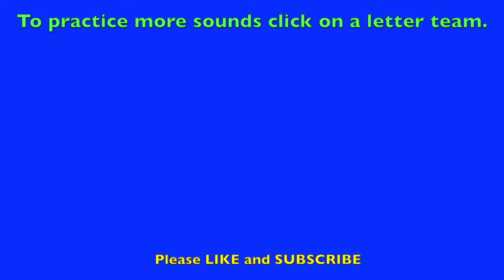ING 4 Phonics Reading Lesson READ ING Words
Improve success with reading by studying words with similar word parts at the same time. This video focuses on combining "ending word sounds" to decrease confusion while learning to read. Presenting "like" sounds together is a strategy to increase new readers' comfort with many words. They learn to recognize similar patterns. This will help support classroom based learning."New research has shown that learning to read by sounding out words (a teaching method known as phonics) has a dramatic impact on the accuracy of reading aloud and comprehension. " This method, combined with learning "sight words" that are presented in Kindergarten will help decrease confusion and will support students' comfort with learning how to read in the "very confusing" English language.